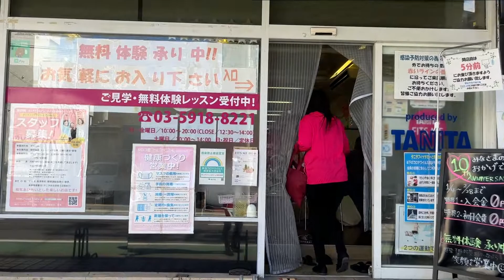タニタ社員によるタニタフィッツミー体験レポート！【女性専用ジム】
タニタ社員の「ともみん」が女性専用サーキットトレーニングジム「タニタフィッツミー」を体験します。ジムに通ったことがないともみんはどこまでがんばることができるか！？

■タニタ公式YouTubeのTwitterアカウント
更新情報などをつぶやいていますので是非フォローをお願いします！